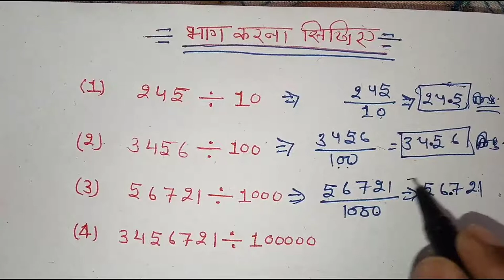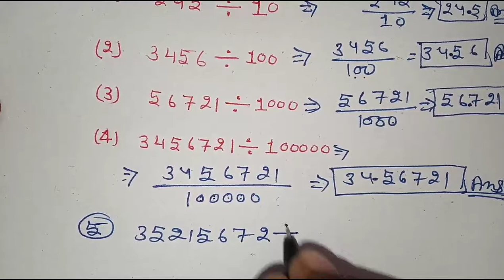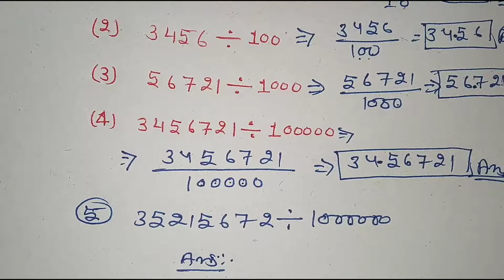संख्याओ का भाग ट्रिक से सीखे || Divide of number in Hindi | trick से भाग देना सीखे || math trick